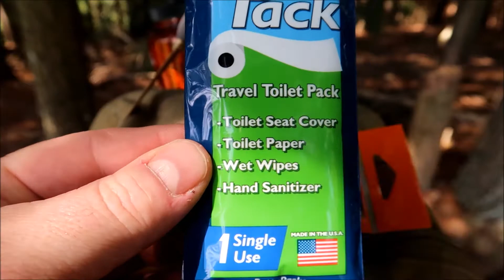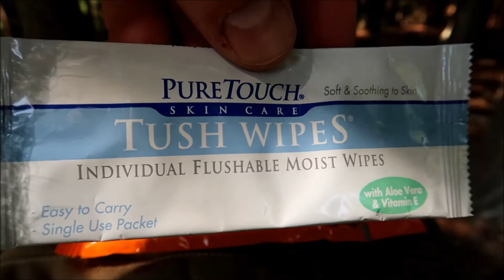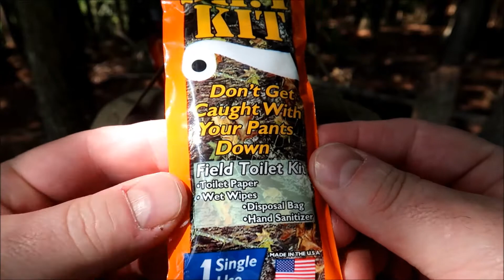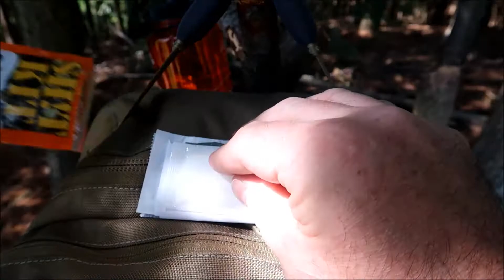Sh!t Kit & Potty Pack For Camping, Hiking, Hunting and More - Full Product Review!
Sh!t Kit & Potty Pack For Camping, Hiking, Hunting and More - Full Product Review! Sh!itkit